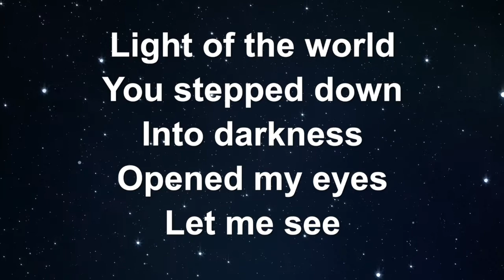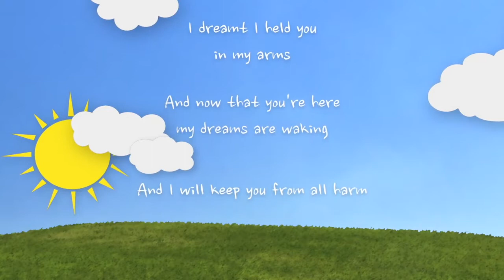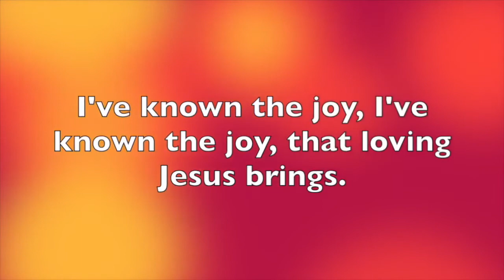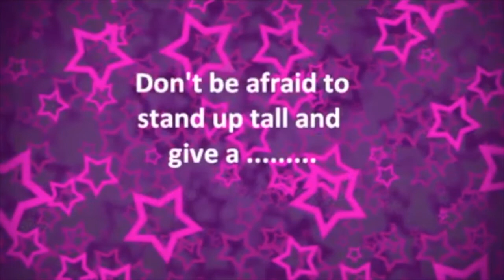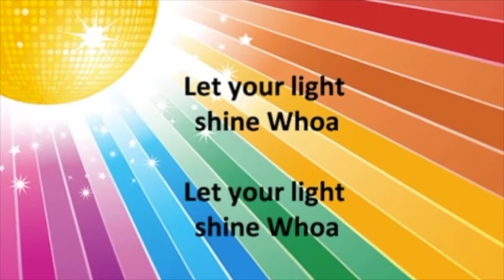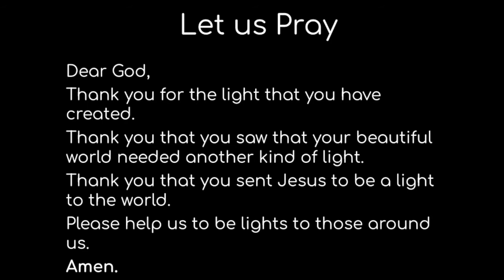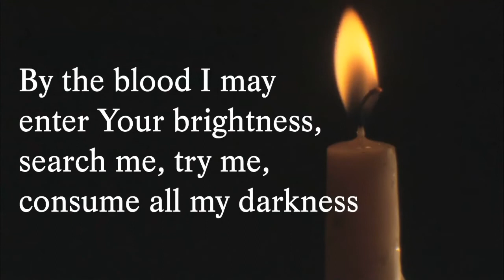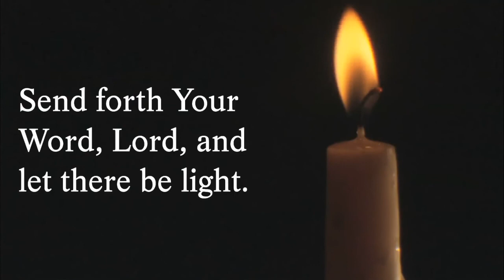CWP Worship - 26/6/20